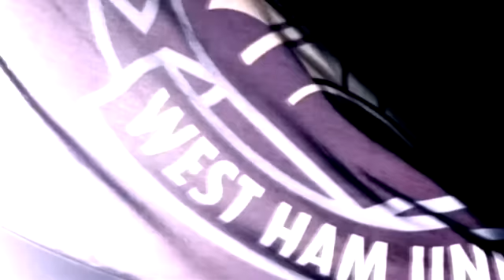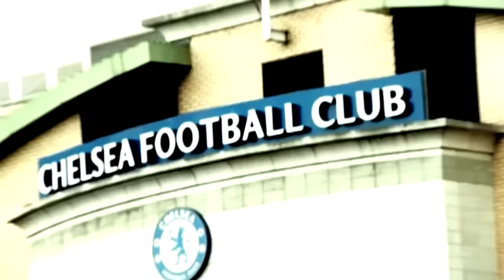แชมป์ จัดไป : การพนัน พัง ฟุตบอล (5 มี.ค. 60) [Ep. 132 / 4]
"คน เฝ้า ข่าว" ทุก จันทร์ - ศุกร์ 16:35 ช่อง 3 Variety (28 & 38)